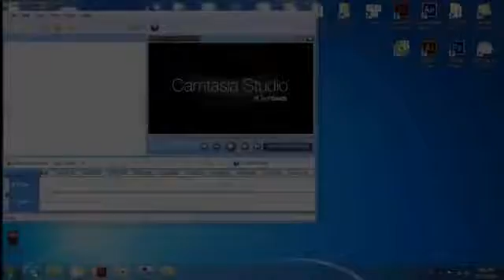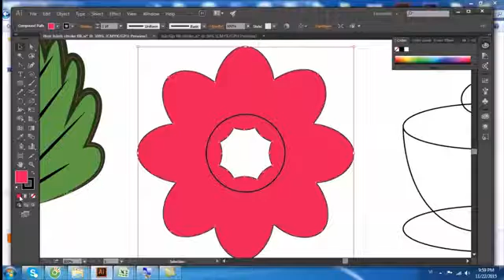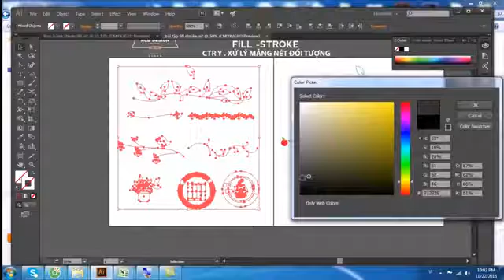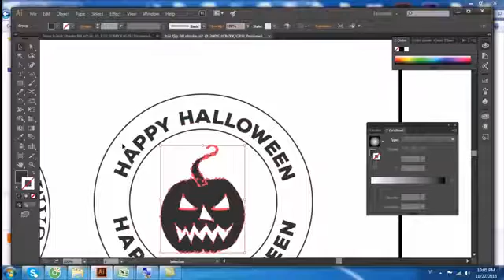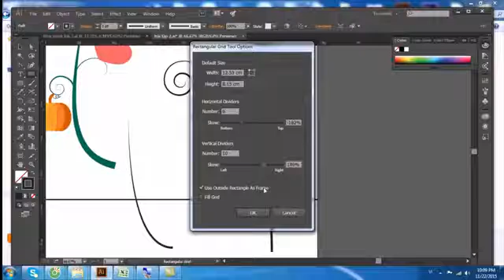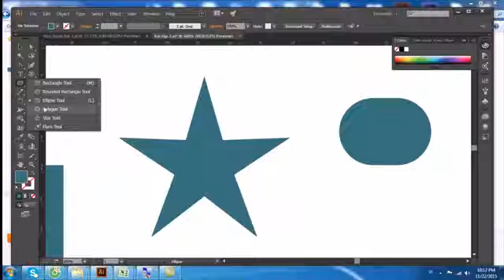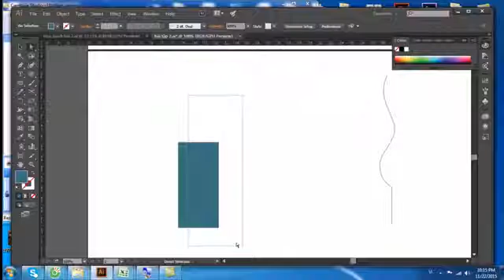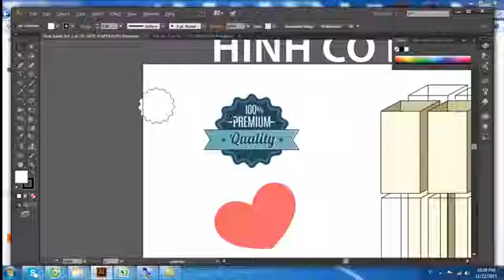Hướng dẫn sử dụng các công cụ cơ bản trong Illustrator (Phần 2)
Video tiếp tục hướng dẫn sử dụng các công cụ cơ bản còn lại trong Illustrator được thực hiện bởi thành viên rcbdesign, các bạn có thể click vào đây để gửi thắc mắc trực tiếp đến tác giả